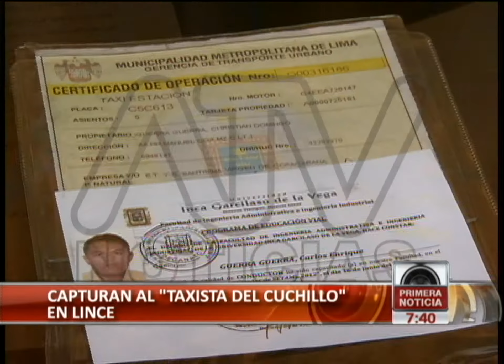Detienen a falso taxista que asaltaba a sus víctimas con un cuchillo